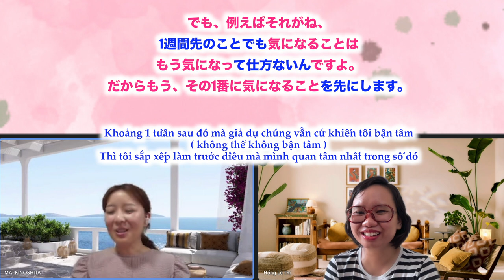THỰC HÀNH TỪ VỰNG N2| CÁCH GIẢI TOẢ CĂNG THẲNG ( Phần 3)